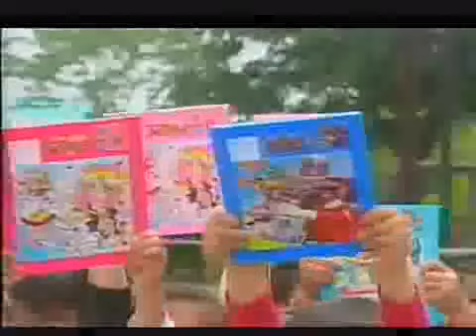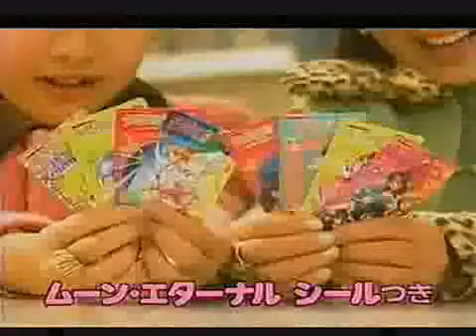Sailor Moon Japanese Ads